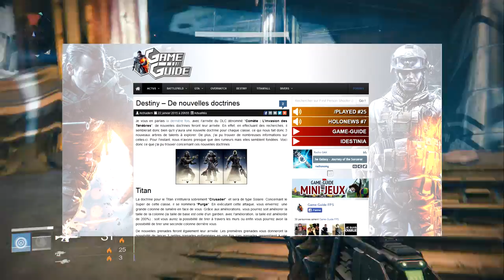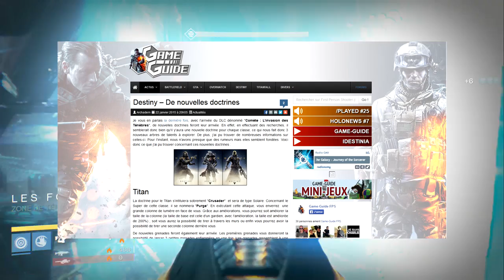[DESTINY] 3 NOUVELLES DOCTRINES ? (FAKE)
❤ Open Me ❤
Aide-nous à faire grandir notre petite chaîne chérie en t'abonnant :
Marciii ♥

★ 3 NOUVELLES DOCTRINES - DLC COMET - SEPTEMBRE 2015
❤ Tu as aimé ? Alors➜ Lâche 1Like ❤